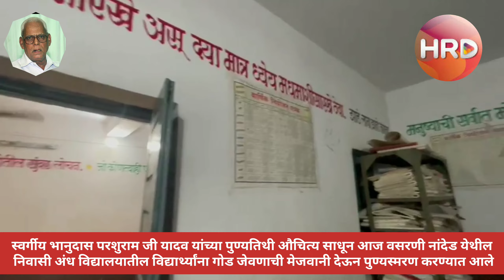निवासी अंध विद्यालय वसरणी नांदेड येथील विद्यार्थ्यांना यादव कुटुंबा तर्फे गोड जेवणाची मेजवानी